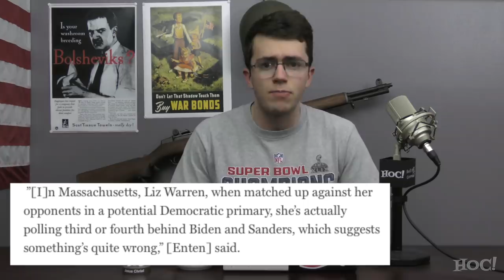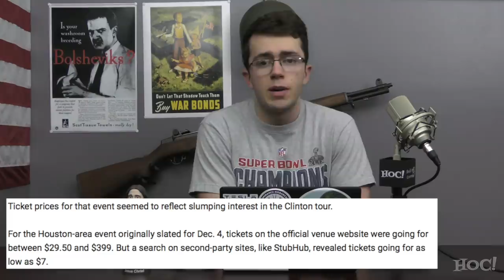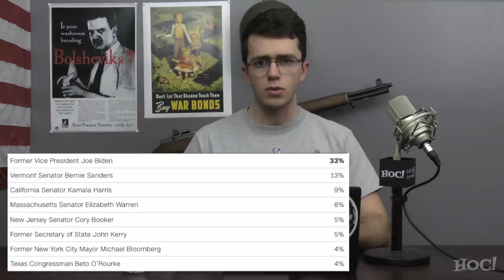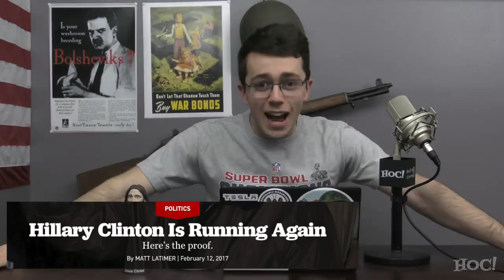All You Need to Know About the Democrat Candidates (2020) | Heck Off, Commie!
The 2020 election cycle is soon to kick off and it is very clear that their entire strategy will be to get rid of Trump by any means neccessary. The question is then will it be Warren, Sanders, Biden, or others that are leading the execution of this character assassination?